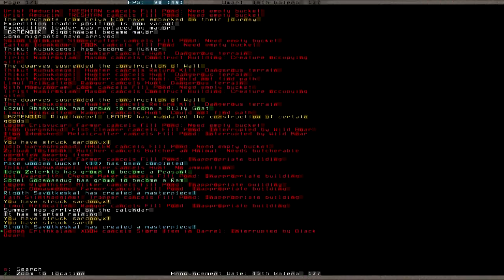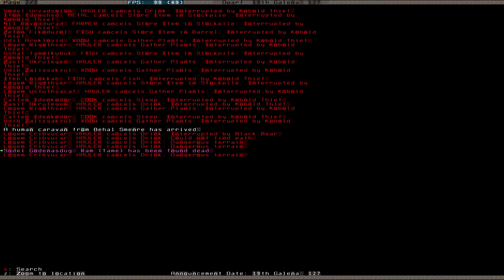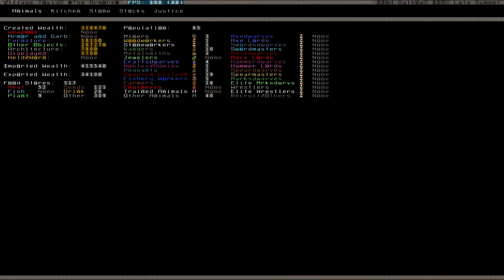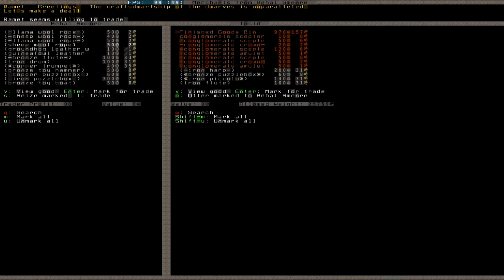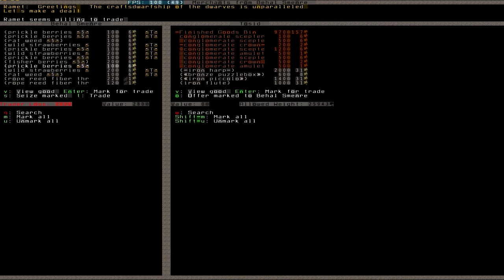Let's Play Dwarf Fortress S2 015 (Deutsch)